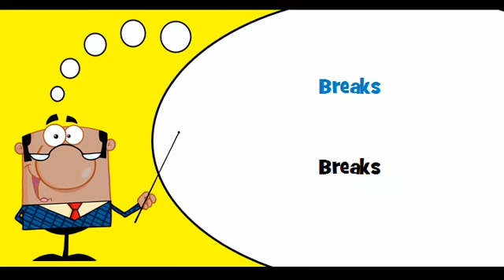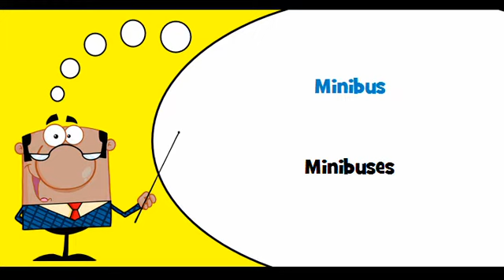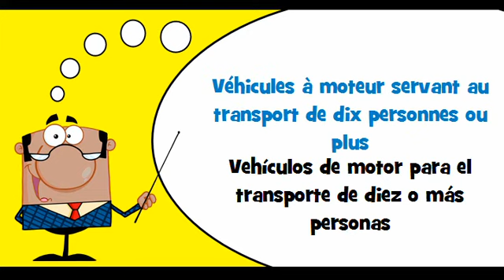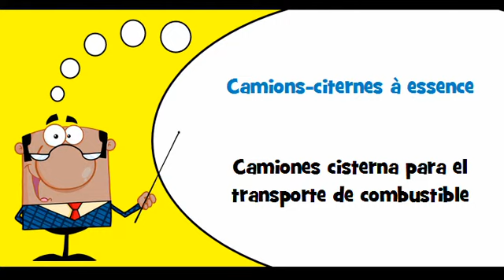VOCABULAIRE FRANÇAIS ESPAGNOL # Thème = Véhicules à moteur